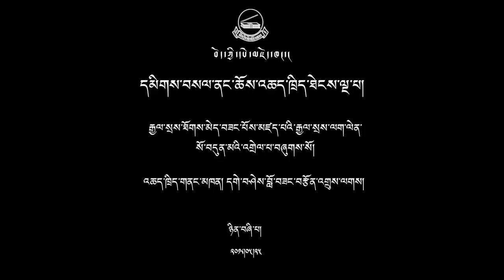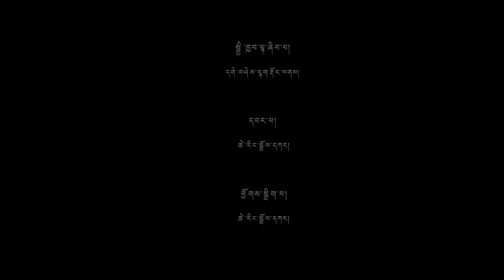རྒྱལ་སྲས་ལག་ལེན་སོ་བདུན་མའི་འགྲེལ་པ། ཉིན་བཞི་པ།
ཕྱི་ལོ་ ༢༠༡༨ ཟླ་ ༥ ཚེས་ ༢༢ ནས་ ༢༥ ཉིན་བཞིའི་རིང་དྷ་ས་བོད་ཀྱི་དཔེ་མཛོད་ཁང་གི་ནང་ཆོས་འཛིན་གྲྭར་་འདི་ལོའི་ནང་ཆོས་འཆད་ཁྲིད་ཐེངས་ལྔ་པ་དགེ་བཤེས་བློ་བཟང་བརྩོན་འགྲུས་མཆོག་ནས་རྒྱལ་སྲས་ཐོགས་མེད་བཟང་པོས་མཛད་པའི་རྒྱལ་སྲས་ལག་ལེན་སོ་བདུན་མའི་འགྲེལ་པ་བསྩལ་གནང་མཛད།